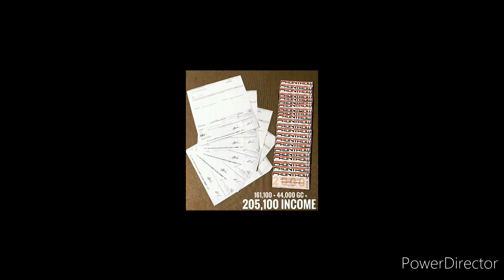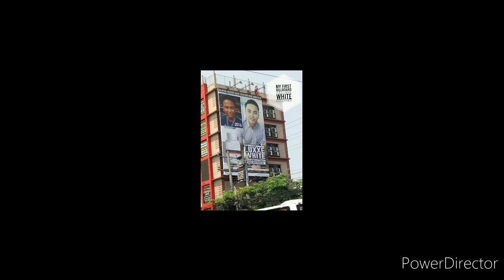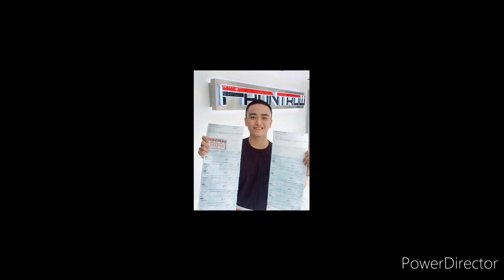Frontrow na talo si Dave Villanueva?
Pag sinimulan mo nang Mali, Mali din resulta, pero di natin Alam Kung Sino Ang Mali o tama SA dalawang panig. Please watch😉